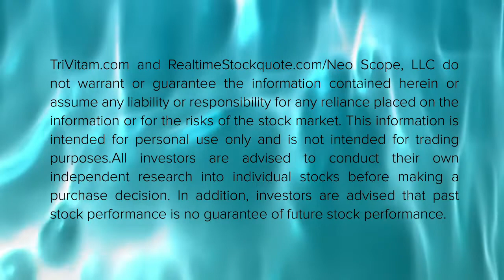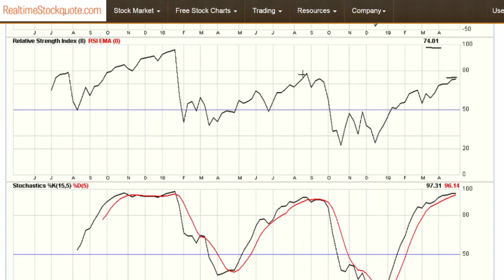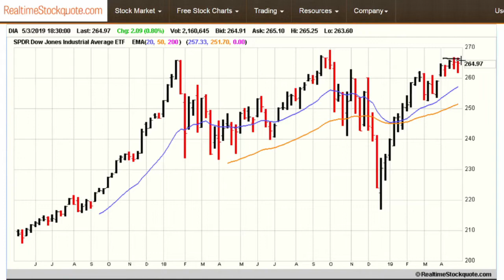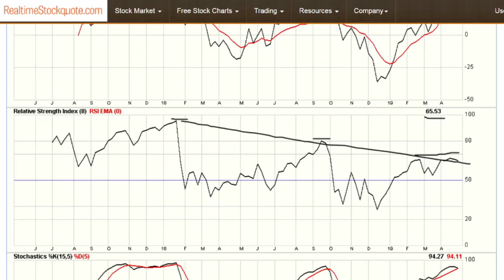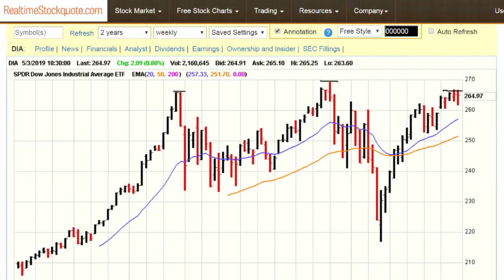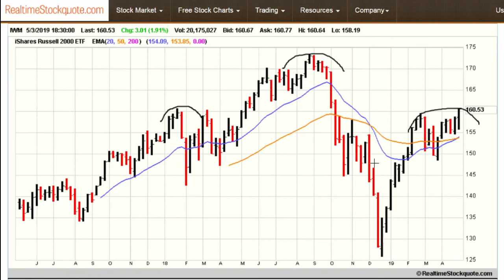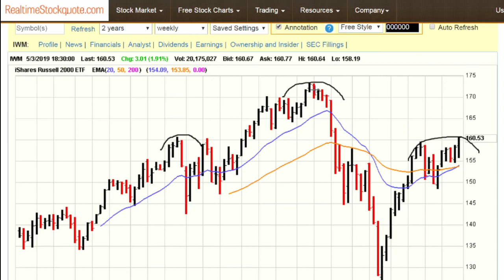Stock Market Update For 5/3/2019